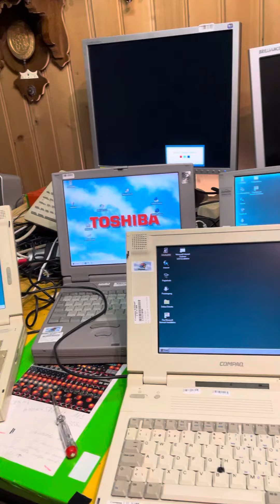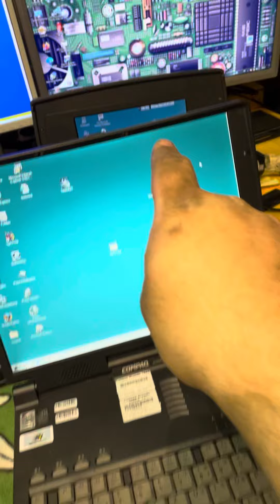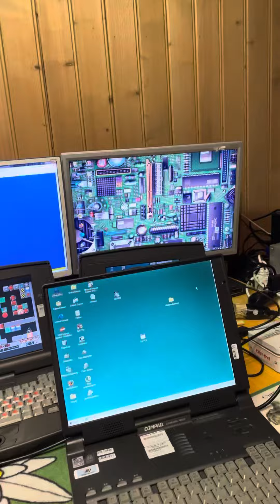Einiger meiner alten Laptops ⭐️ 2x Toshiba , 7x Compaq ⭐️ Inoffizielles Video ⭐️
Habe heute mal diese alten Laptops raus genommen. Und alle eingeschaltet.

Ich hätte sogar noch etwa 2-3 ältere, die gehen aber nicht richtig. Und noch einige von IBM! Aber habe so eine Art „Gruppe“ in meinen Sammlungen, da hätten diese nicht so recht eingepasst.

Zu den Laptops:

1) Compaq LTE 5380
2) Toshiba Satellite Pro 440CDT
3) Toshiba Satellite 200CDS
4) Compaq LTE/ELITE 4/40CX
5) Compaq Armada 1120T
6) Compaq Contura 400CX
7) Compaq LTE 5100
8) Compaq Armada 1598DT
9) Compaq Armada 7800